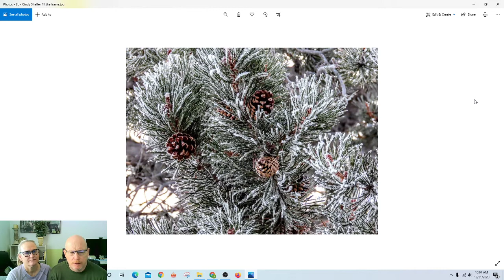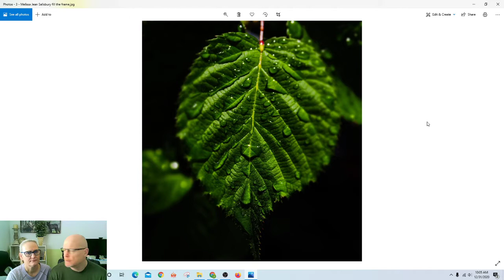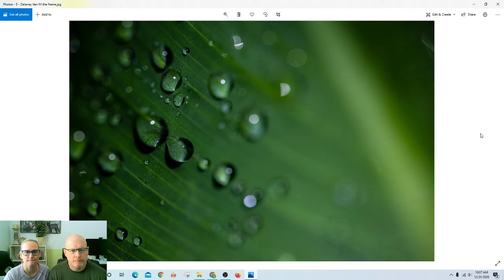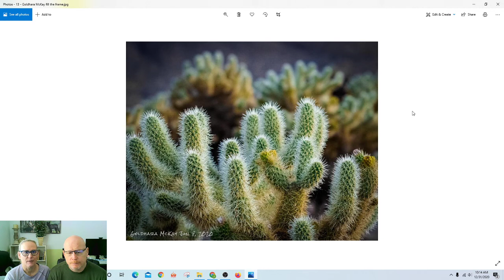Photo Ideas for Landscape Photography: Fill the Frame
What does Fill the Frame photography mean?

Basically, the frame refers to the edges of your photograph or the edges of the viewfinder of your camera when you are taking a picture.

Composing an image using this basic photography technique means to get in close, to make your subject a significant portion of the final photograph.

Take a look at the fill the frame photo ideas shared by members of our Facebook Group, Your Photography Journey to illustrate this compositional technique.

💻 WATCH the video as we discuss how filling the frame is used in each image.

📷 Amazon Lists of the photography gear we recommend:
→ Travel Photography Gear
→ Travel Tripods
→ Travel Cameras
→ Camera Bags & Backpacks